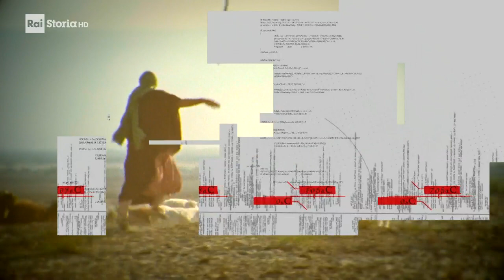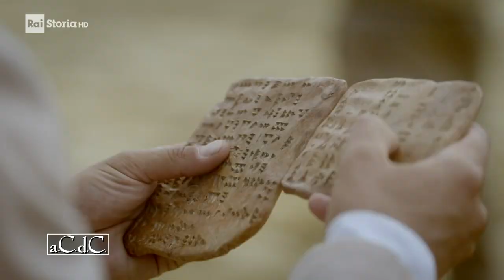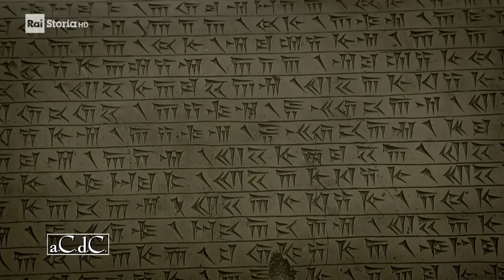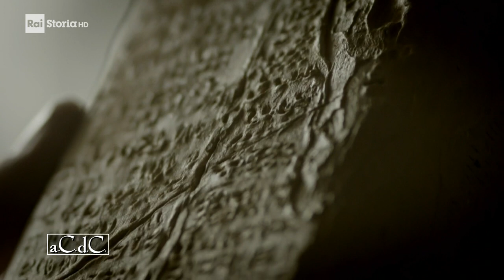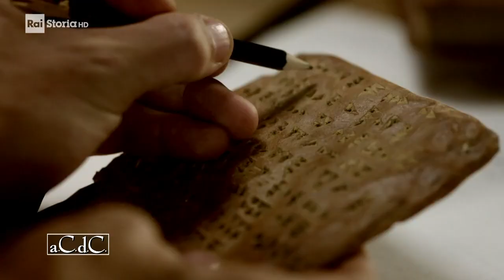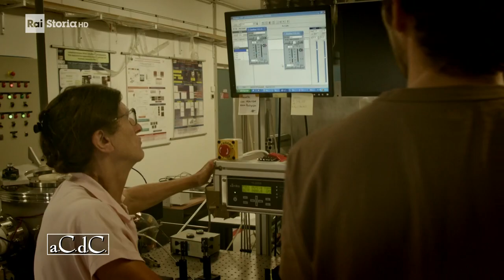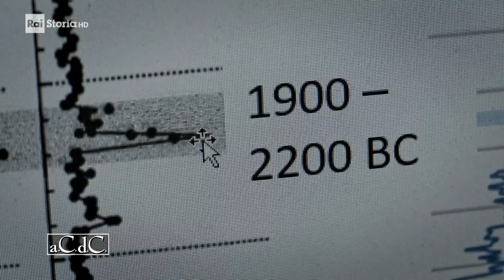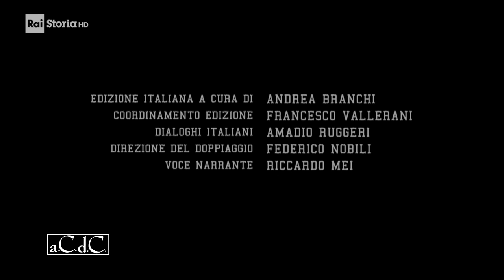a.C.d.C - Apocalissi del passato - Ep. 1 - La fine dell'Impero Accadico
a.C.d.C. Apocalissi del passato - Ep.1 - La fine dell'Impero Accadico Prima TV per Rai - Piu' di quattromila anni fa è nato il primo impero della storia. Archeologi, geologi e climatologi indagano le cause - del suo successo e della sua repentina scomparsa. - Un programma di Alessandro Barbero e Davide Savelli, Regia di Davide Savelli, Produttore Esecutivo Roberta Pulino